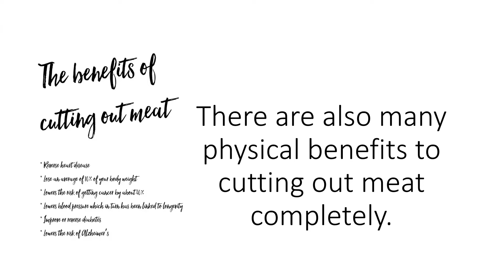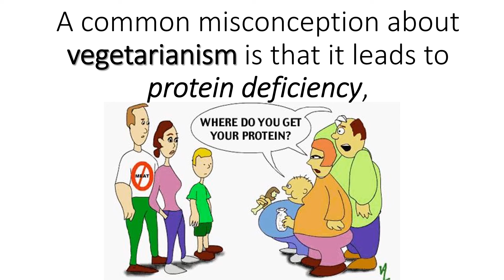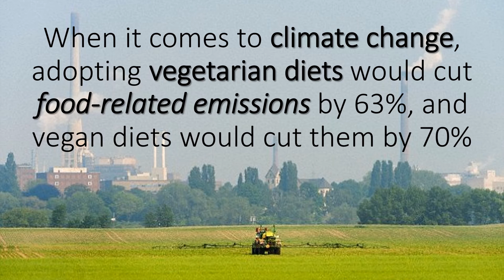What Happens When You Quit Eating Meat?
What do Albert Einstein, Benjamin Franklin, Natalie Portman, Ellen DeGeneres, Gandhi, Paul McCartney, Charles Darwin and Betty White all have in common? This inspirational crowd has all embraced a plant-based diet, but why? In addition to weight loss, improved heart health and some extra pocket change!  Embracing a vegetarian lifestyle has major environmental benefits and supports animal rights. There are also many physical benefits to cutting out meat completely. By eating less meat and more fruits and vegetables, the world could avoid several million deaths per year by 2050. Individuals who choose plant-based diets often experience a decrease in blood cholesterol levels, which, according to studies, could drop by up to 35 percent. Additionally, animal-free nourishment is naturally anti-inflammatory it’s generally high in fiber, antioxidants and other phytonutrients.